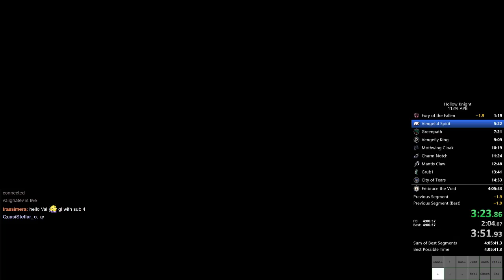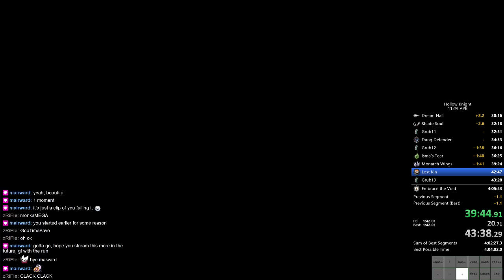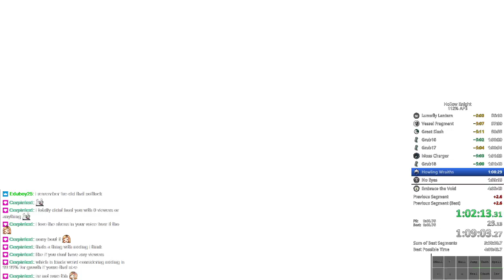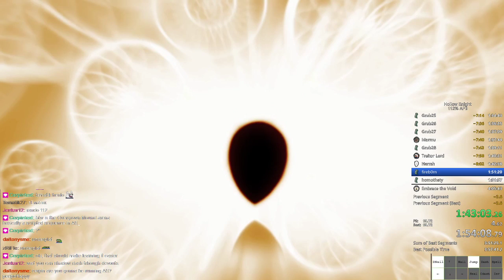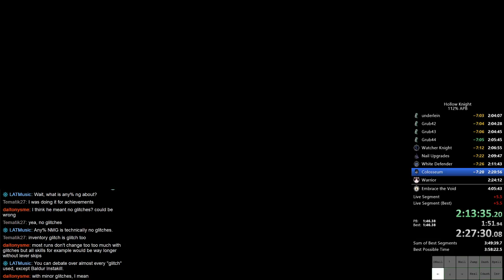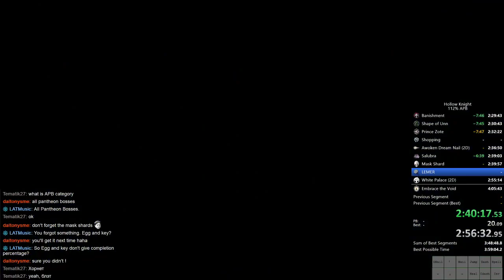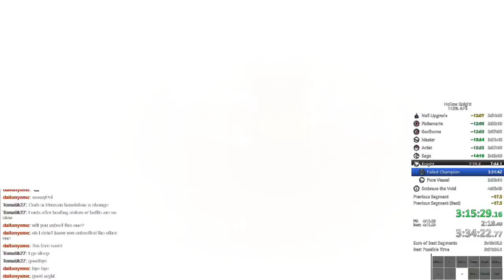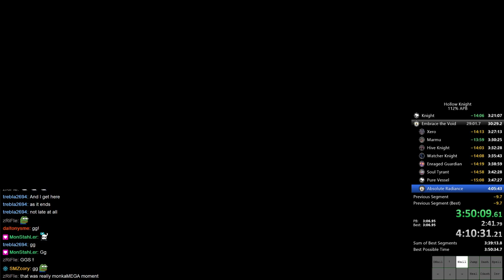Hollow Knight 112% All Pantheon Bosses speedrun in 3:50:10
Clean shoptimization starts next time